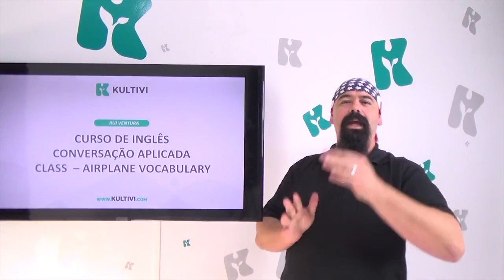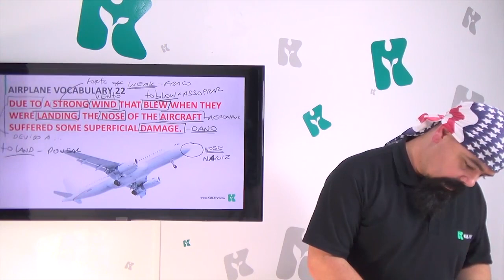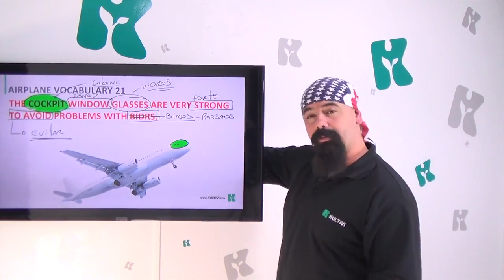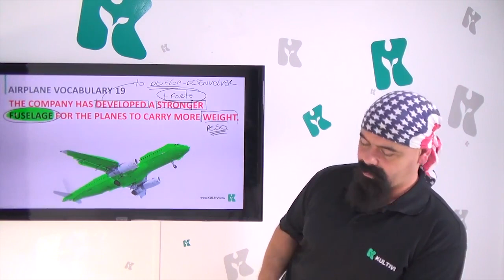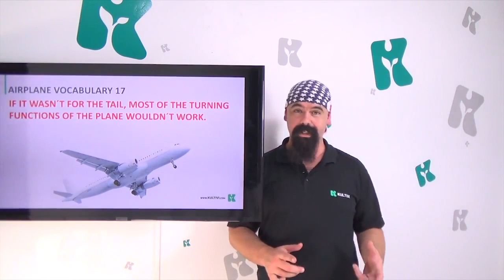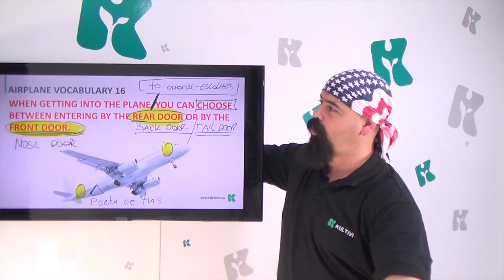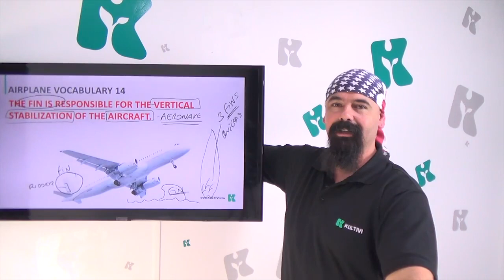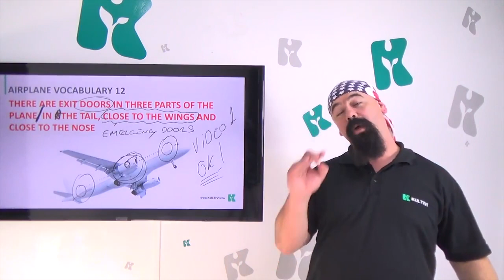Airplane Vocabulary I | Inglês Curso Gratuito Completo | Aula #143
* Aprenda como são as partes do avião. Amplie seu vocabulário e pratique: venha para o curso gratuito de Inglês da Kultivi, parceria com o professor Rui Ventura.

Através de frases, o professor Rui te ensinará como são algumas partes do avião em inglês, apenas do lado de fora. Além disso, você poderá rever estruturas e regras gramaticais, bem como outros vocabulários.

É uma aula completa, com muito aprendizado, na qual você poderá praticar as pronúncias, observar a gramática e  trabalhar o listening.

E assim, você estará preparado para viajar e entender todas as instruções dadas no avião ou saber dar detalhes de como ele era para alguém.

Kultivi seu Inglês conosco! E prenda o vocabulário de tudo e de qualquer situação.

Você quer algo a mais e precisa dar um Up nos seus estudos?

NOSSOS LINKS